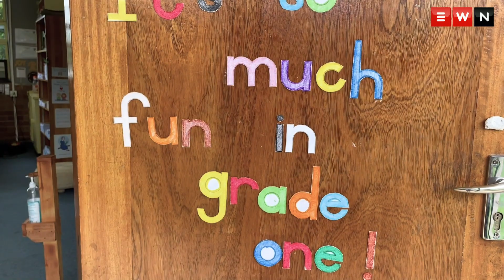Wracked nerves as schools open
Learners from inland schools returned to the classroom for the 2022 academic year on 12 January. Government officials visited various schools to assess the reopening of schools amidst the COVID-19 pandemic.